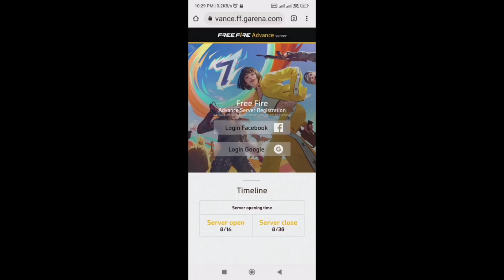Top New Changes in OB46 Update🥳🤯 | free fire new event | Ff New Event | Upcoming events in free fire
Hello guys welcome to ishika yt. In this video, I’ll talking about Summer Event Free Fire 2024 🥳🤯 | Ff New Event Today | Upcoming events in free fire. Enjoy!

1. Garena Free Fire Indonesia
2. Garena Free Fire Brazil
3. Garena Free Fire Brasil
4. Garena Free Fire India
5. Garena Free Fire Pakistan
6. Garena Free Fire Singapore

7th anniversary event free fire
7th anniversary free fire
7th anniversary free fire free rewards
july mystery shop event ff
7th anniversary magic cube store update
july discount event free fire
next discount event
mp40 skin event
scorpio evo bundle return
aniversary phase 2 free rewards
mystery shop full review